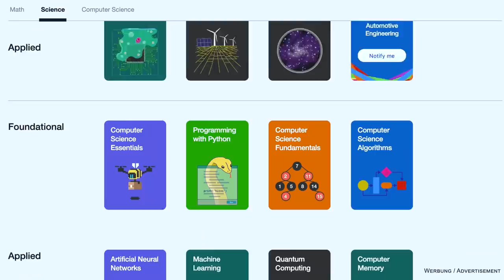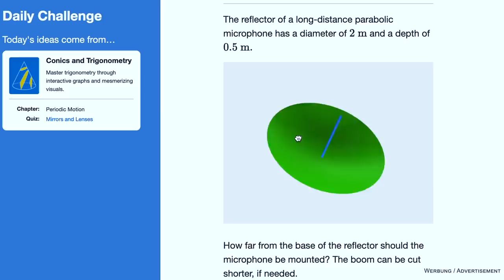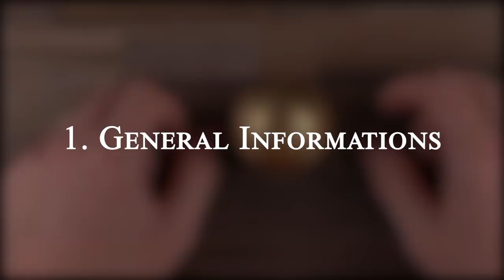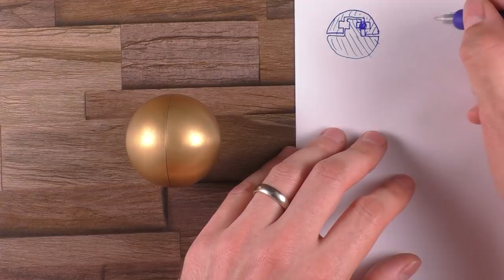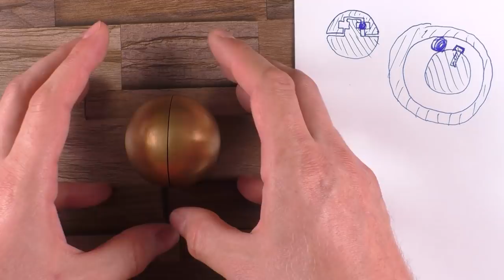The Impossible Titan Puzzle - Why it's so Incredibly Difficult and how to open it!!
Why is the Titan puzzle considered to be one of the world's hardest puzzles? Well, because it's just incredibly difficult. Join me in exploring this unique puzzle and the ingenious mechanism that is keeping the two semispheres together.